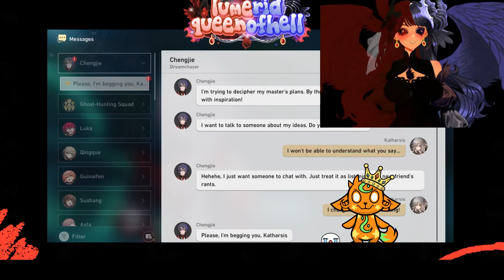Get Your Honkai Grind On!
chilling with music